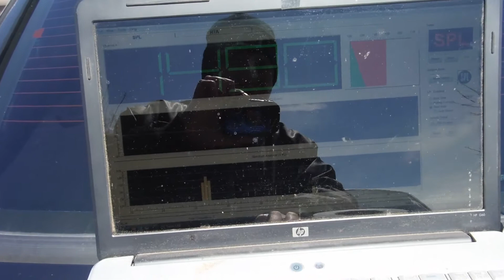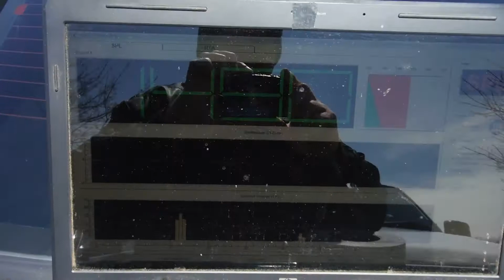Expedition dropping some loud lows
expedition doing 149Db @ 32-33 Hz,, getting louder lower.